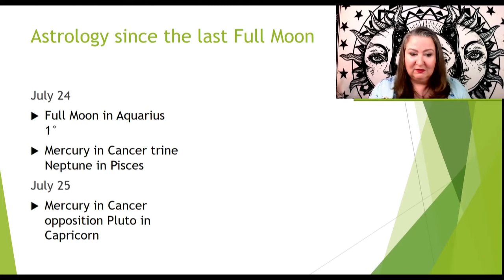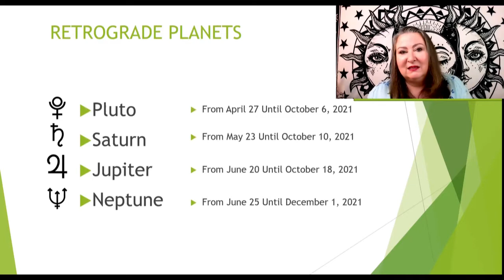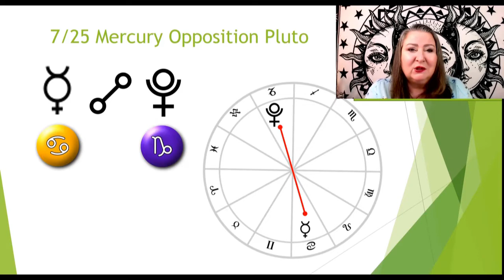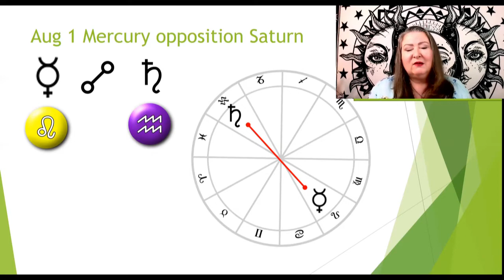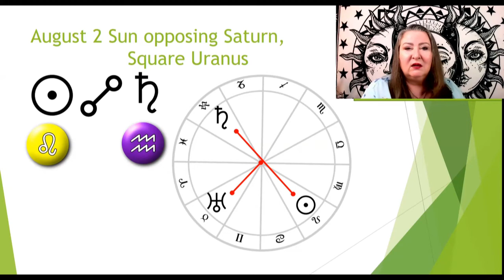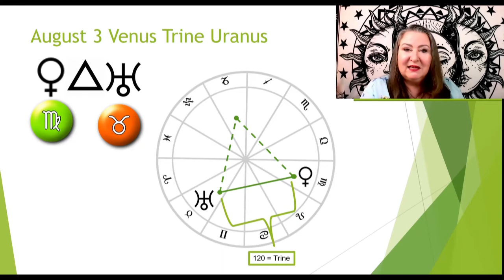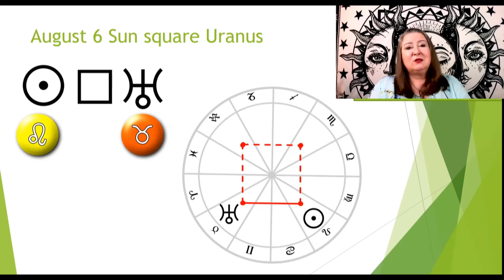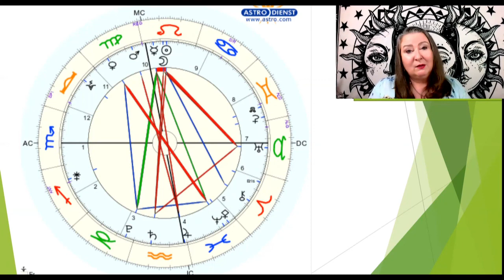August 2021 Astrology ~ Part 1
I look at the astrology of August from the previous Full Moon on July 24 until the New Moon in Leo on August 8, and explain what each aspect means
Cool Crone/​
and on Instagram at The Cool Crone (@colleenpearltrusler)